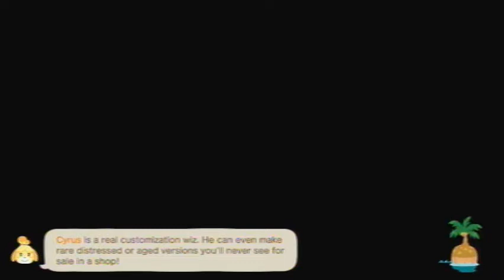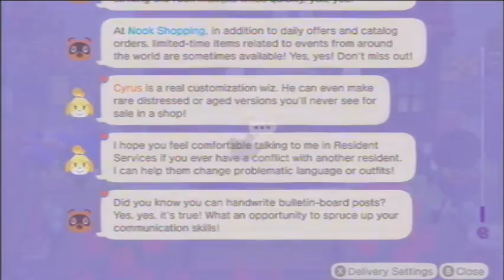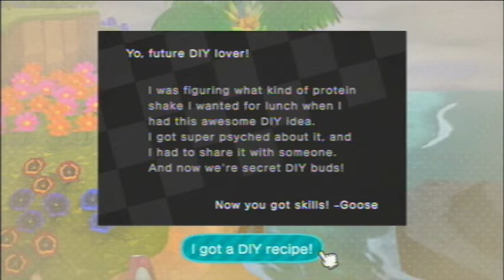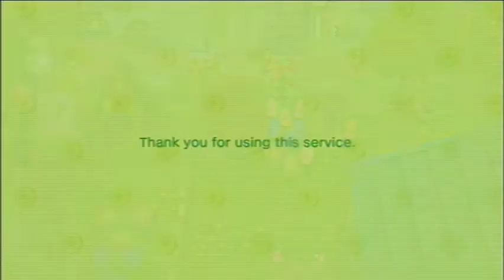Animal Crossing: New Horizons [Day 960]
Played on: November 4th, 2022 (UTC-4:00)

Current Neighbors
Felicity
Gabi
Kiki
Chrissy
Cherry
Purrl
Francine
Alice
Mint
Pippy